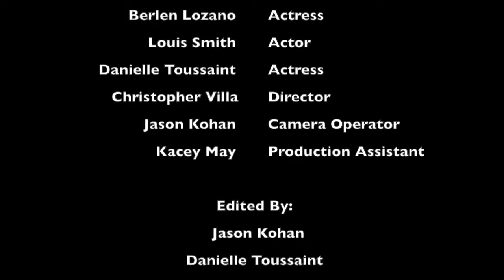Cheater, Cheater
A short video I directed for my film class to display a six shot combination.